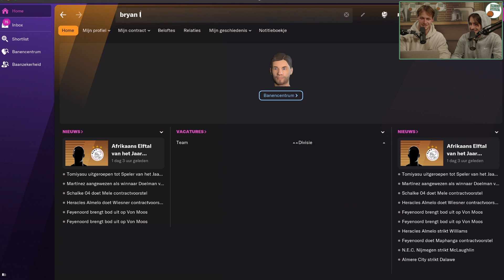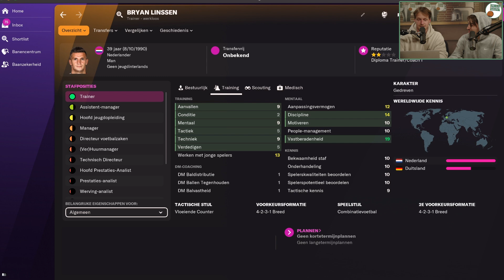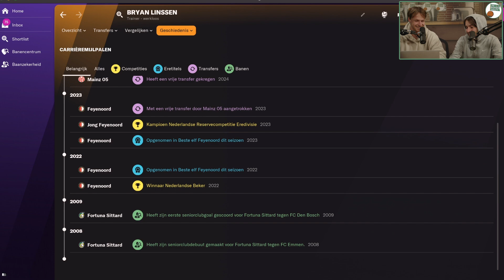Hoe ver kan Bryan Linssen het schoppen? I Tim & Snijboon Voorspellen #69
Bryan Linssen kopte dit weekend zijn tiende doelpunt van het seizoen binnen en werd daarmee topscorer van de Eredivisie. Waar ligt het plafond voor de Neeritterse spits van Feyenoord? Tim & Snijboon voorspellen het!